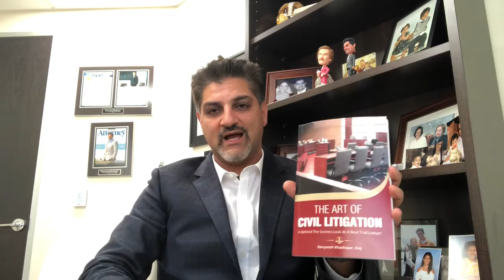Khashayar Law Group, The Art of Civil Litigation, Closing Arguments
San Diego Civil Litigation